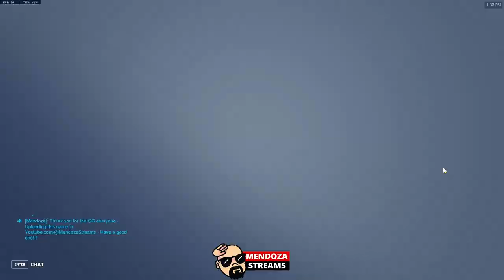Competitive / Brigitte / Lifeweaver /